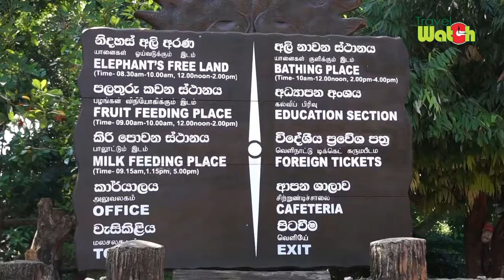How to find the Elephant orphanage in Sri Lanka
The Pinnawala Elephant orphanage was established  in 1975 in Sri Lanka. This primary residential care area spread on a 25 acres coconut plantation adjacent to the Maha Oya river. This orphanage was primarily designed to afford care and protection to the many baby elephant found in the jungle without their mothers. However, elephant orphanage of Pinnawela has now become one of the bigger orphanage and is quite well known world wide.

Daily features of Interest at the Pinnawala Elephant Orphanage

08.30 hours – Open to visitors

09.15 hours – Bottle feeding

10.00 hours – Herd leaving to the river

12.00 hours – Return from the river

13.15 hours – Bottle feeding

14.00 hours – Herd leaving to the river

16.00 hours – Return from the river

17.00 hours – Bottle feeding

17.30 hours – Ticket counters close

18.00 hours – Close to public

 "Pinnawala elephant orphanage in Sri Lanka". elephant.se. Koehl D, Elephant Encyclopedia. Retrieved 20 February 2012.

Camera:
SONY Alpha 6000
Screen:  3-inch, 921k-dot tilting LCD
Model number: ILCE-6000
Sensor:  24.3 million APS-C (23.5 x 15.6mm) CMOS sensor
Focal length conversion:  1.5x
Shutter speeds:  1/4000-30sec plus Bulb
Max burst rate:  11fps
Memory:  SD/SDHC/SDXC
Viewfinder:  Electronic viewfinder, 0.39 inches, 1,440,000 dots
Video:  1080p
ISO range:  100 to 25,600
Autofocus points:  179 phase detection points, 25 contrast detect points